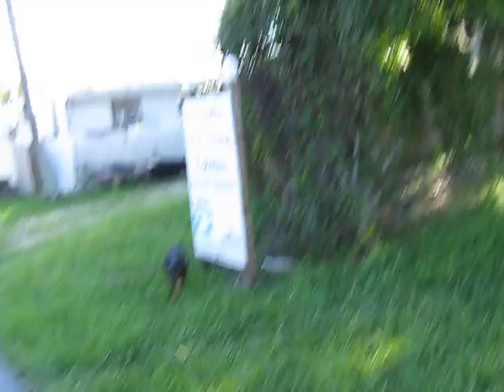Min Pin Run w/ Bike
Min-pin